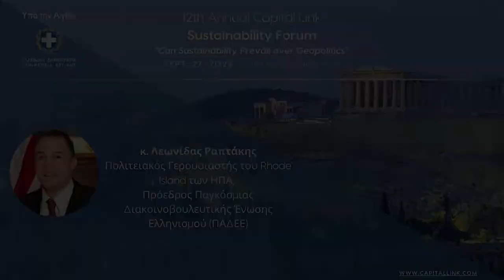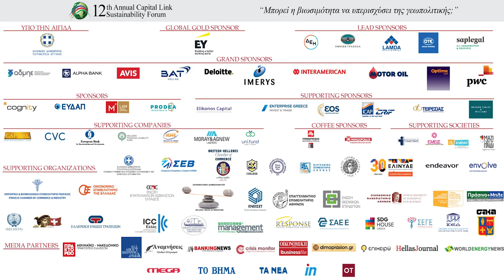2022 12th Capital Link Sustainability Forum - Interview with Sen. Leonidas Raptakis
Interview with Sen. Leonidas Raptakis, Rhode Island State Senator, United States, and President of the World Hellenic Inter - Parliamentary Association, WHIA

12th Annual Capital Link Sustainability Forum | September 27, 2022, entitled “Can Sustainability Prevail Over Geopolitics?”

Licensee: u_x95mk3xaso
Audio File Title: Breathing - Upbeat Corporate Music